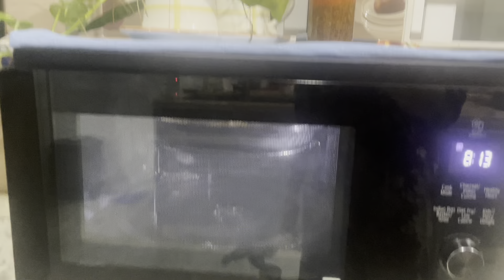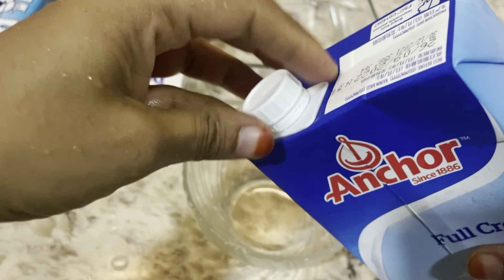কোরবানীর ঈদে Beef steak ,tiramisu ,and Baklava try করলাম@ShinebrightwithAfsananasrin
Eid ul adha  celebration and cooking @ shine bright with afsana nasrin